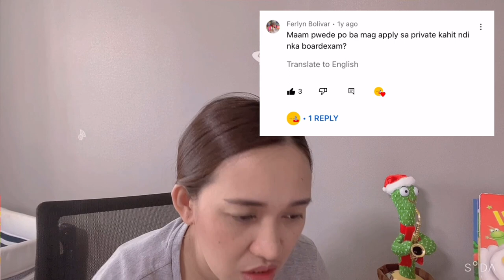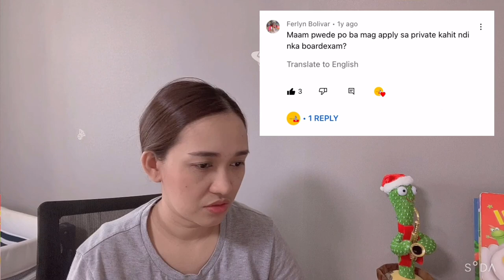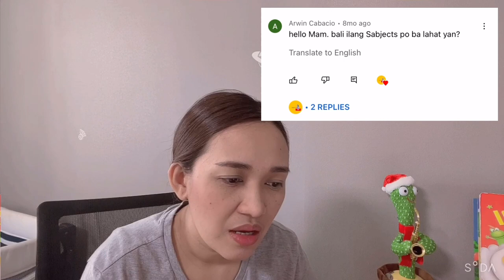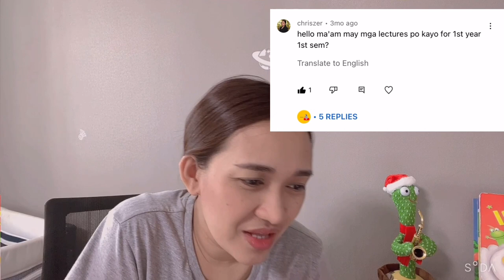Answering Questions about AMA Online University part 1